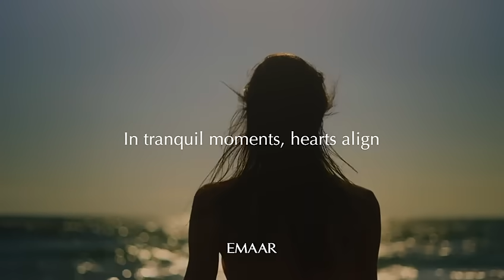Emaar | A Tour of Dubai's Most Iconic Real Estate Developer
Join us on a virtual tour of Dubai's premier real estate developer, renowned for crafting the city's most luxurious and innovative buildings. From architectural masterpieces to sustainable developments, discover how they redefine luxury living and transform Dubai’s skyline. Get insights into their signature projects, design philosophy, and groundbreaking technology that shapes the future of urban living in Dubai. Perfect for real estate enthusiasts, investors, and travelers eager to see Dubai’s cutting-edge architecture up close!